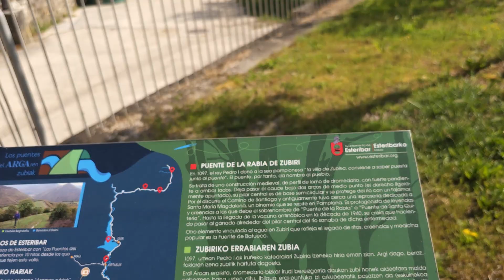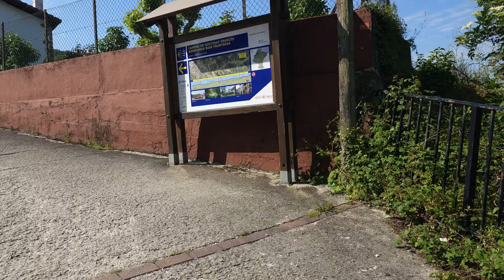V055 - Camino Francés 2023/2024 - E03 - Zubiri - Pamplona